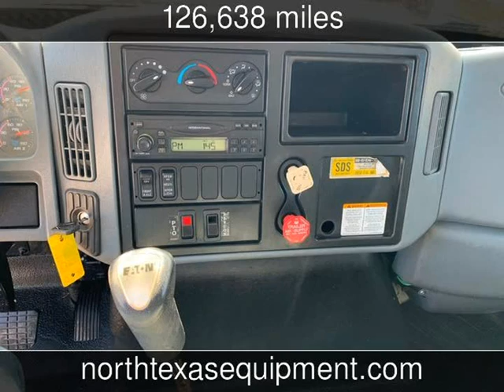2007 International 7300 4x4 BUCKET TRUCK Used Commercials - Fort Worth,TX - 2019-09-25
See more details about this used commercial This 2007 International 7300 4x4 BUCKET TRUCK with 126,638 miles is for sale at North Texas Equipment.